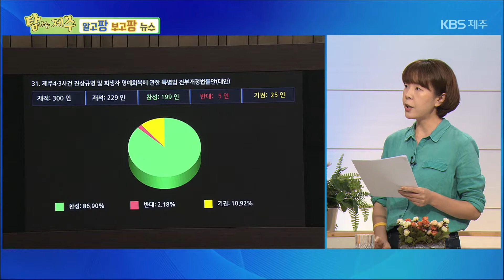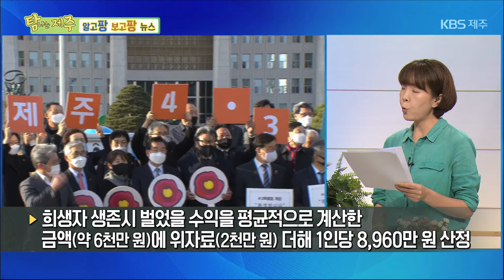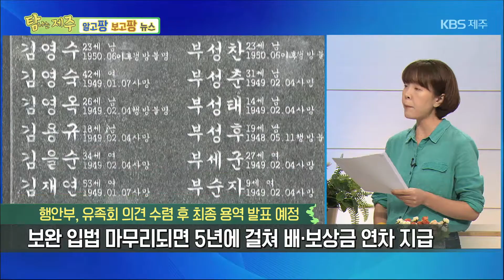탐나는 제주 [팡팡뉴스] KBS제주 211014방송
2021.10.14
[팡팡뉴스]
① # 8,960만 원
 - 제주4·3희생자 배·보상액 균등 지급 가닥
② 이재수는 영웅인가?
 - 신축항쟁 120주년 기념 학술대회 개최